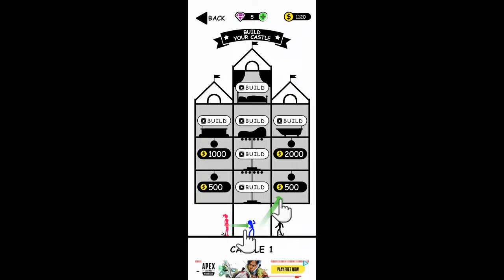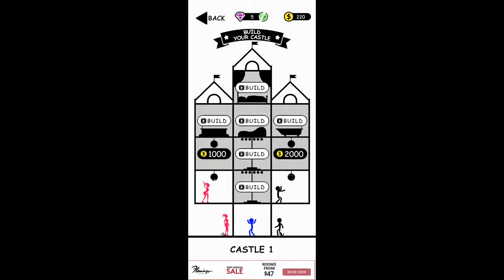Stick Hero- Tower Defense Level 1-10